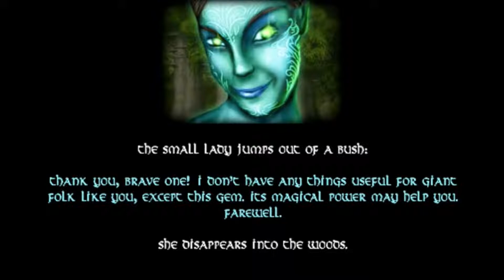Undercroft - Part 5 - Lost in the woods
Trouble waits around every corner! Or tree, in this case.

Undercroft
Undercroft is an old-school gridbased dungeon crawler developed by RakeInGrass games. The game was originally released in 2005 and later purchased by Jagex who re-released it as a free game.

Time Vault
Join me as I play through video games lost to the ages, documenting their gameplay and mere existence! Will todays episode reveal a hidden gem? Only one way to find out!

There is no schedule. There is no budget. There is only games. Lots of games.